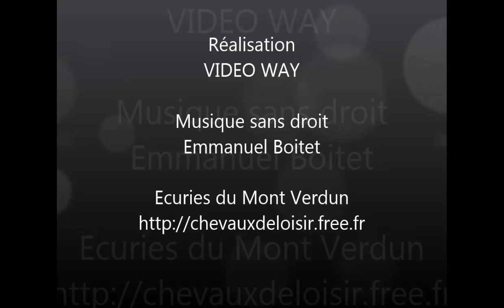MORO MVZ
MORO, HONGRE ESPAGNOL DE 6 ANS, en liberté, monté en carrière et en forêt